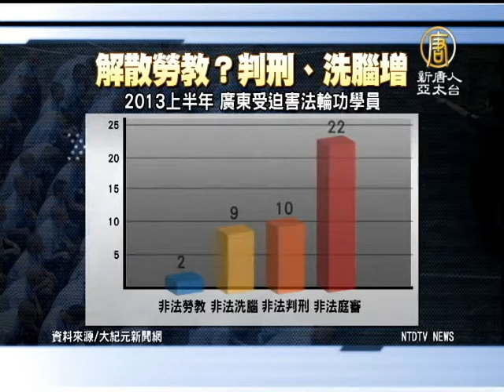【洗腦班_中國真相最新新聞】中共宣稱清空勞教所 判刑、洗腦卻遽增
【中國真相新聞】(China Breaking News) 中國媒體今天稱，廣州市年底前將清空所有勞教所。但勞教所解散的消息，並不代表人權惡況緩解。因為據統計，以被迫害的法輪功學員來說，今年上半年遭判刑、 送洗腦班人數是勞教人數的45倍。中國問題專家董立文表示，當局宣稱清空勞教所的消息只是回應國際壓力的手段，中共仍變相利用其他工具，對人民持續控制與鎮壓。【新唐人亞太台2013年9月9日訊】

臭名昭彰的北京市女子勞教所、北京新安勞教所等近期都傳出解散消息，連廣州市也傳出年底前要清空所有勞教所。但外界持續抨擊中國人權惡況。

因為據統計，以被迫害的法輪功來說，2013年上半年全國被判刑、送洗腦班人數和達到631人，比被勞教人數多出45倍。以廣東省來說，被判刑、非法庭審的數字遠超過勞教人數，其中包括高齡80歲的老人家。

中國問題專家 董立文：「國際壓力是很大的，這是一種操作方式，其實，我們當初所擔心的是說，就算它廢除這個所謂的勞教所，所謂的洗腦班的人數增加，這是中共本身政權需要的，這是鎮壓的工具，控制的工具。」

去年外媒相繼報導中國馬三家勞教所產品的求救字條，聚焦中共勞教所迫害。中國問題專家表示，中共至今仍沒有明確表達要廢除維持半世紀的勞教制度，迫害罪惡仍在進行。